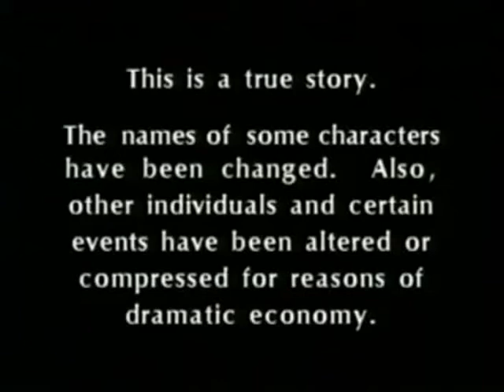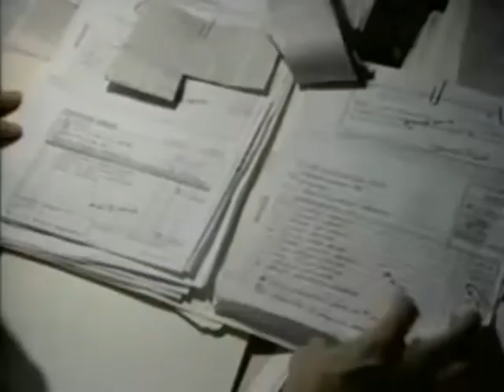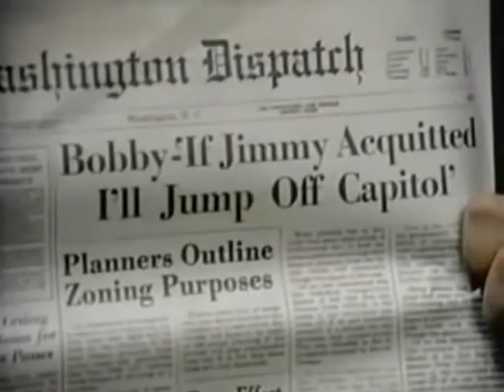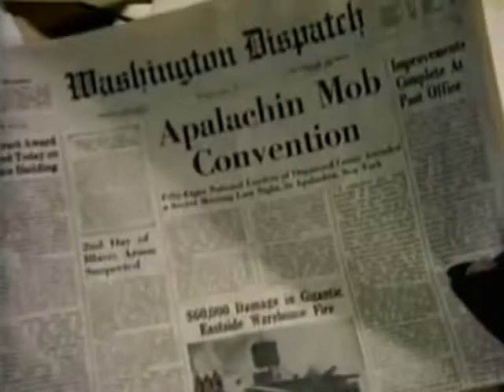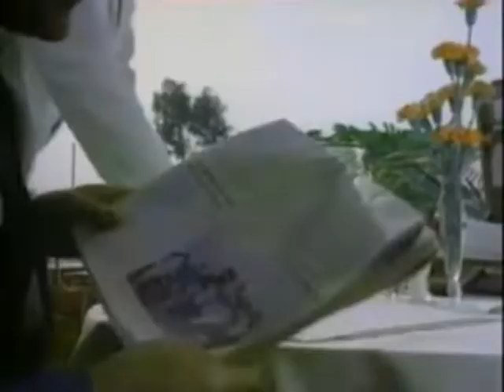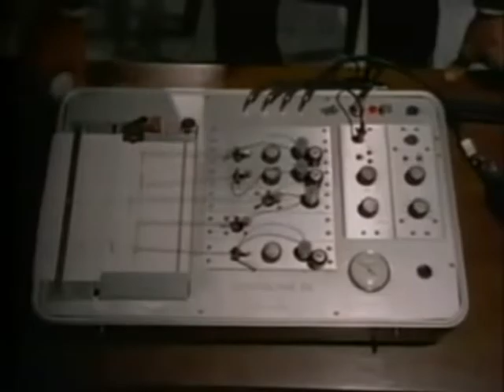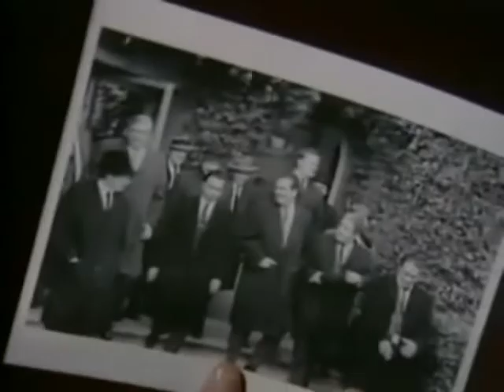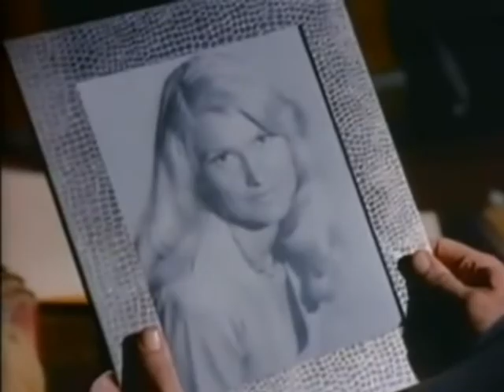Blood Feud (1983)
Blood.Feud.1983 - tv miniseries